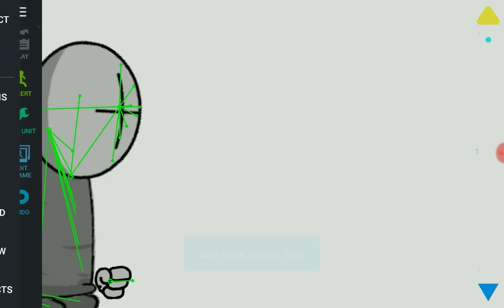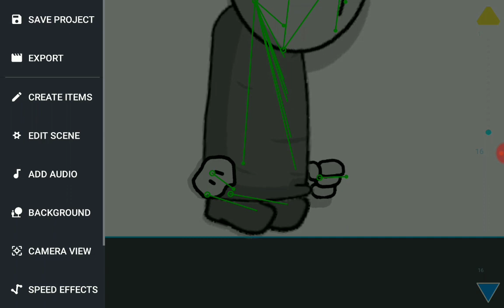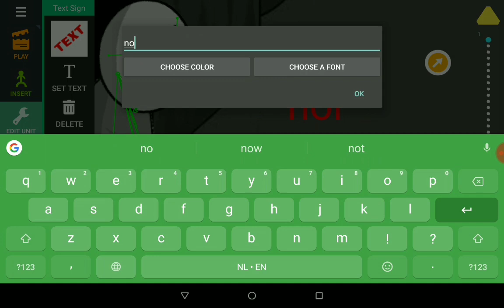Madness combat walking tutorial (time lapse) Drawing Cartoons 2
So this is how I animate.